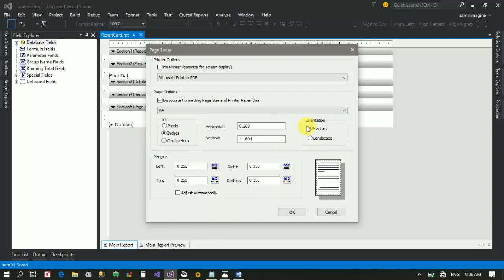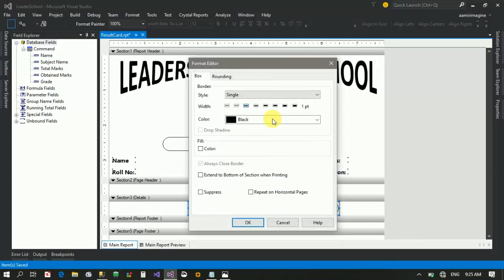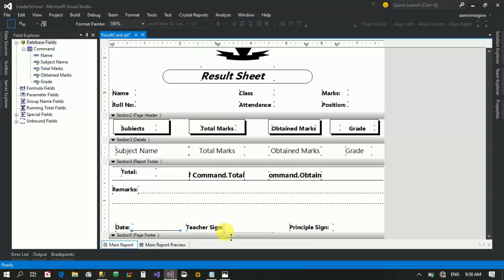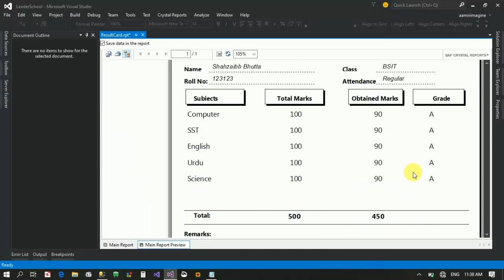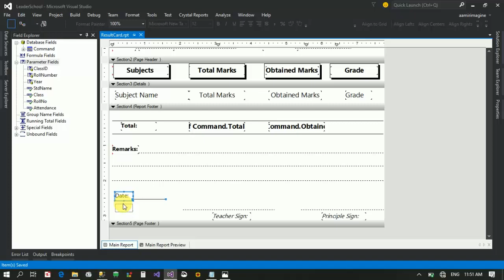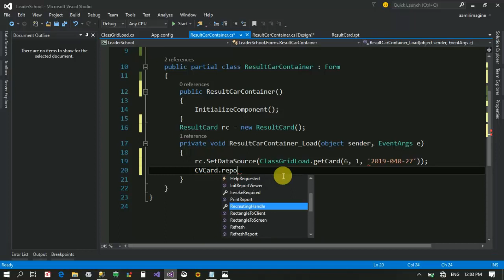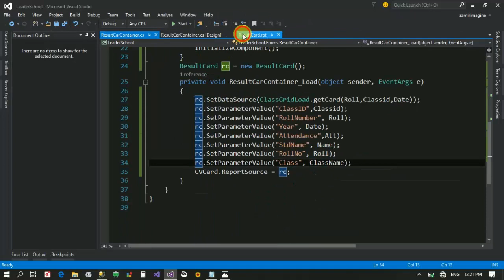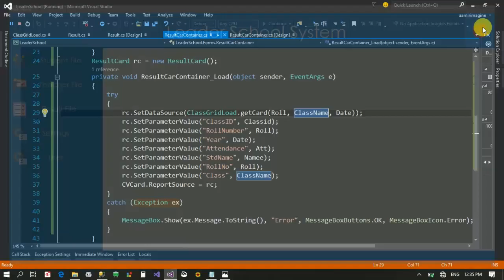How To Design Crystal Report from Scretch and Show in another Form in C#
Hi In this Tutorial I will show you how to design Crystal Report completely with all  tools of Report  and then show report on separate winform Form.
I am using predefined C# winform Application for this tutorial.